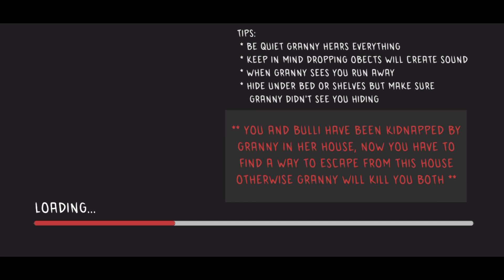How To Play Horror Games Gulli Bulli And Granny Horror And Full Gameplay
"Gulli Bulli and Granny Horror" is a captivating horror game that combines elements of suspense and strategy. In this game, players navigate through eerie environments while solving puzzles and evading menacing characters. The gameplay involves exploring dark, ominous settings, discovering clues, and avoiding traps set by sinister figures. With its chilling atmosphere and challenging mechanics, the game offers a gripping experience for fans of the horror genre. As players progress, they must use their wits and quick reflexes to survive and unravel the mysteries lurking within the game.